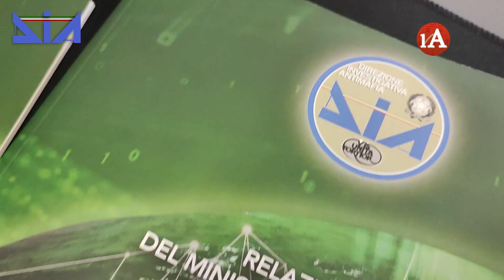Direzione Investigativa Antimafia: relazione attività svolta e risultati conseguiti 1° semestre 2023